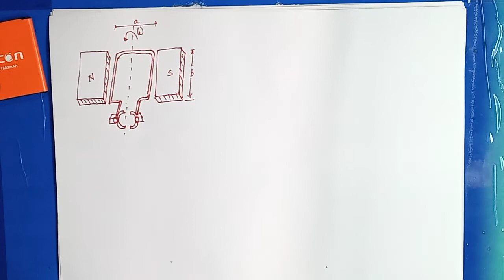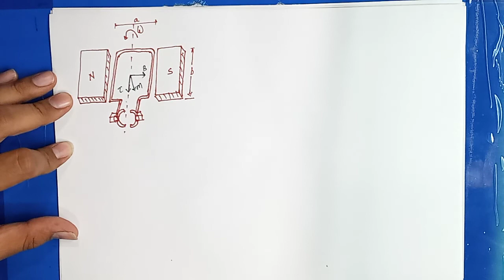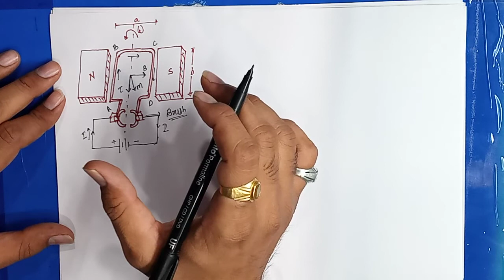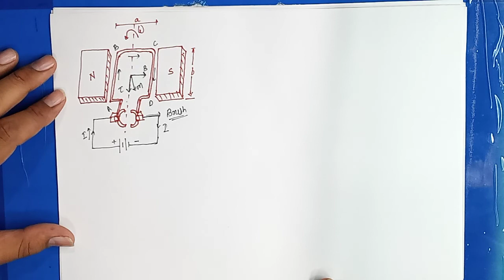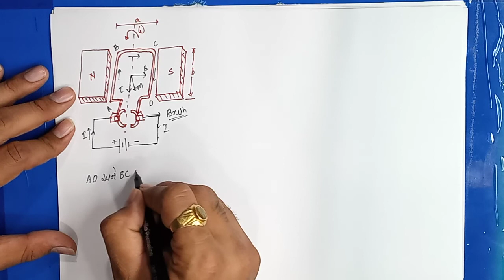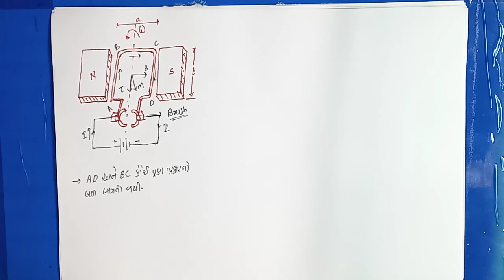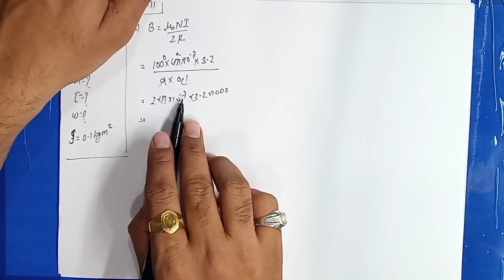STD-12TH || LEC 09 || PHYSICS || TORQUE ON CURRENT CARRYING LOOP ||MOVING CHARGES AND MAGNETISM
by Chintan Sachde